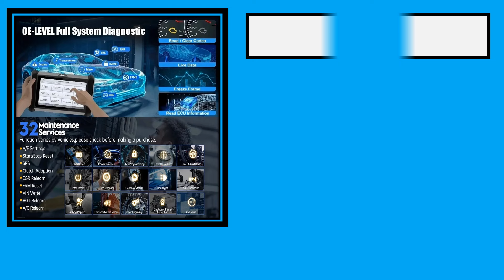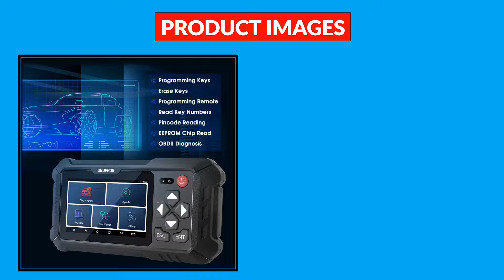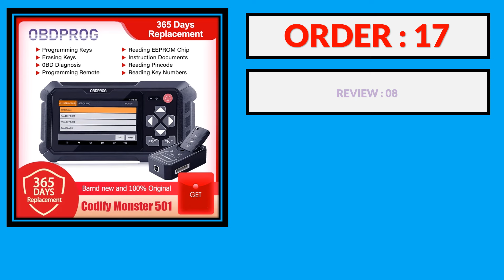Top 5 Best OBDPROG Key Programmer in 2024 | Best OBDPROG Key Programmer AliExpress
100 Best OBDPROG Key Programmer From AliExpress

5. 2024 XTOOL X100 PAD X100 PADS Car IMMO Key Programmer OBD2 Diagnostic Tool All Key Lost Upgrade of X100PAD X100PAD2 With EEPROM

4. 2024 XTOOL X100 PADS IMMO Key Programming Tool All Key Lost OBD2 All System Diagnostic Scaner Upgrade of X100PAD X100PAD2 EEPROM

3. OBDPROG 501 OBD2 Scanner Car Key Programmer Immobilizer Car Diagnostic Tool Remote Key Master Immobilizer for Car locksmith

2. OBDPROG 501 OBD2 Car Key Programming Immobilizer EEPROM Pin Code Reader Diagnostic Tool Remote Key Master IMMO for Car Locksmith

1. OBDPROG 501 OBD2 Car Key Programmer Diagnostic Tool Immobilizer Pin Code Reader Automotive Smart Keys Remote Program Auto Tools